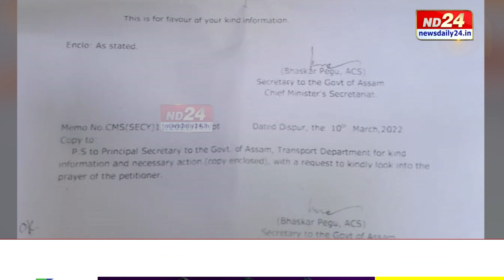কাজিৰঙাৰ বৰগছ ৰিজ'ৰ্টত মুখ্যমন্ত্ৰীক সাক্ষাৎ কৰিবলৈ অপেক্ষাৰত এগৰাকী ৯০ ঊৰ্ধ্বৰ আইতা।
কাজিৰঙাৰ বৰগছ ৰিজ'ৰ্টত মুখ্যমন্ত্ৰীক সাক্ষাৎ কৰিবলৈ অপেক্ষাৰত   এগৰাকী ৯০ ঊৰ্ধ্বৰ আইতা। পিছে মুখ্যমন্ত্ৰীক লগ কৰিবলৈ দেৰগাঁৱৰ পৰা কিয় আহিছে আইতাগৰাকী ?